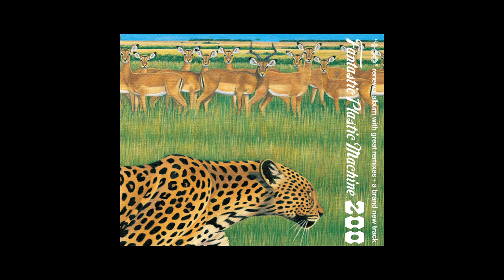Fantastic Plastic Machine (FPM) / Why Not? (Tomita Lab. Remix) (2003 "zoo")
Fantastic Plastic Machine /Why Not? (Tomita Lab. Remix) (2003 ""zoo"")

Remixed by 冨田ラボ
original vocal by Ryohei Yamamoto

1. Never Ever (Performed by PE'Z)
2. You
3. Why Not? (Tahiti 80 Remix)
4. Euphoria (Mondo Grosso Re-mix)
5. Reaching for the Stars (Masters At Work Mix)
6. Philosophy (Le Knight Club Mix)
7. Spectacular (KAOS REMIX)
8. Days and Days (Bossa Nova Version)
9. Reaching for the Stars (Koop Remix)
10. City Lights (東京スカパラダイスオーケストラ Remix)Fantastic Plastic
11. Why Not? (Tomita Lab. Remix)

art direction: groovisions + Tomoyuki Tanaka (Fantastic Plastic Machine)
design: groovisions
illustration: Yoko Kawamoto
photo: Yoshiyuki Hata

Fantastic Plastic Machineの曲が、広告なしで全曲聴き放題【AWA/無料】

「zoo」のほか、Fantastic Plastic Machineが全曲聴き放題